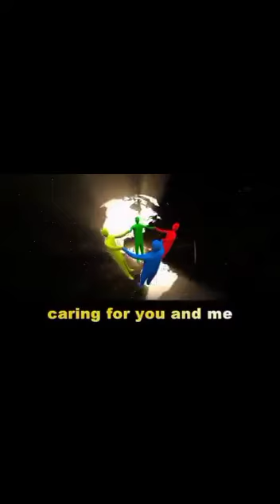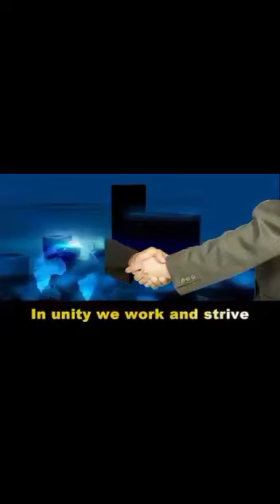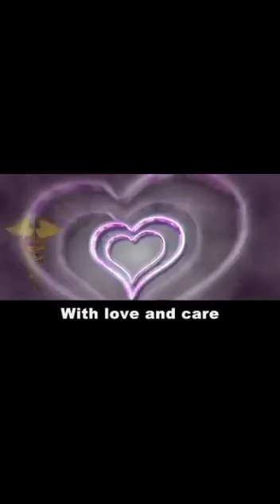Testimonial sa RG&GL gumaling sa U.T.I Bahal Grimpula